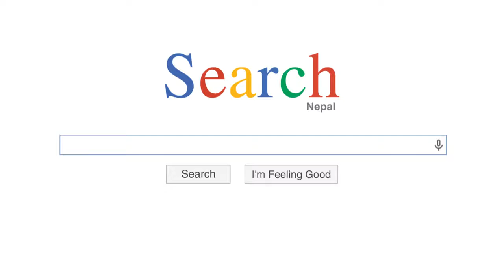Tata Bolt with Multi Drive - Sipradi Trading